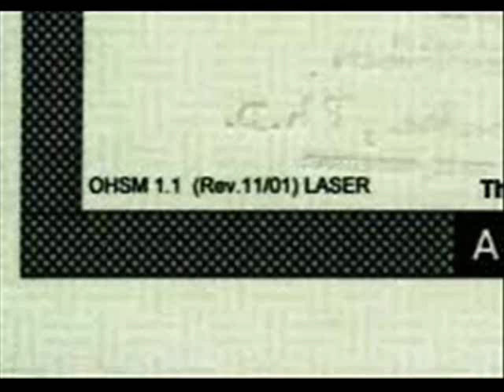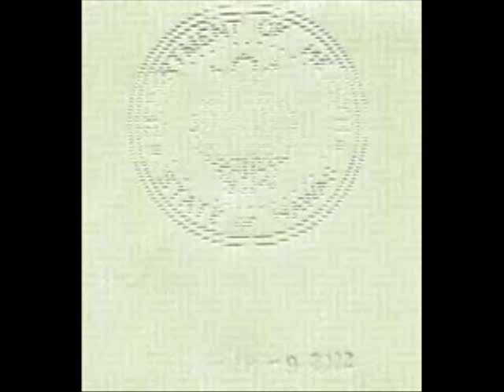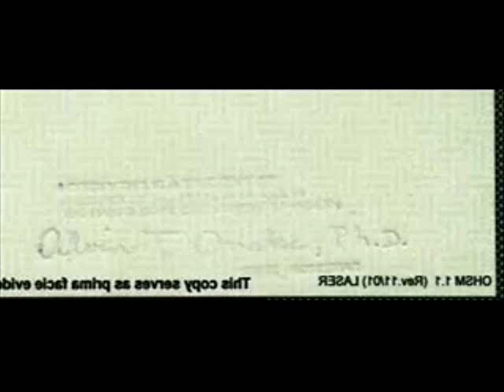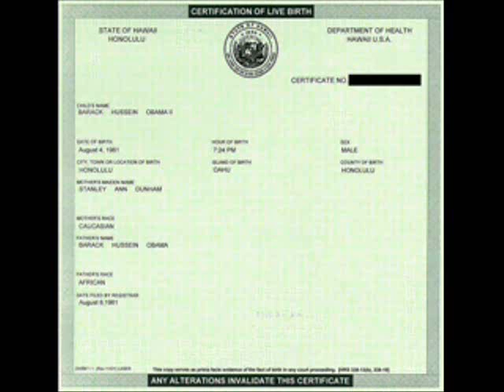Is Obama a US Citizen?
Is Obama a US Citizen? The Birth Certificate presented by the Obama campaign has been photoshopped.Obama has posted what appears to be a fake birth certificate on his "smears" page to end rumors that he is not a US Citizen. If he has nothing to hide, why post a fake document? For $10 he can get a new one. It appears the image posted on Obama's "smears" page is a copy of what was posted by "Kos". Doesn't Obama have an certifided copy? Why did his own campaign have to copy it off a blog?

There are a whole series of articles on this subject at this link:

also search the Israelinsider.com for more articles on Obama's Birth Certificate.

It appears that it has now been proved that Obama's cetificate is a fake. A blogger had sent the daily kos a blank form containing only the time and island filled in. Even the cetificate number area is blank-and what he submitted is of higher resolution than the certificates on the daily Kos or obama's website. It is impossible to increase resolution in a jpeg-His blank had to have been used to make the lower resolution certificates on these sites. Obama is a fraud.-